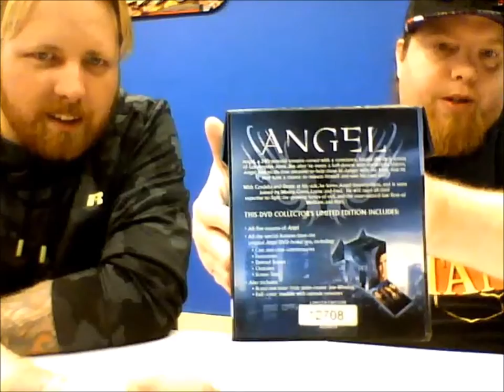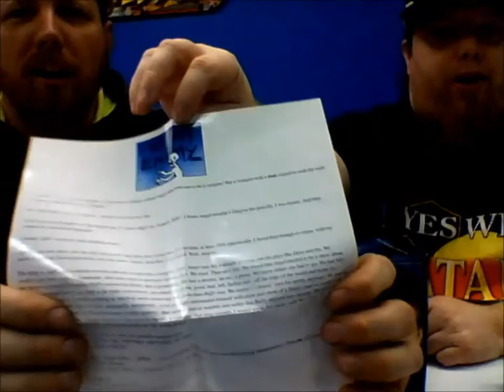Angel UK Box Set | Buffyverse Complete Series | Joss Whedon David Boreanaz Charisma Carpenter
This Video is NOT made for kids, This video is for adult collectors Angel UK Box Set | Buffyverse Complete Series | Joss Whedon David Boreanaz Charisma Carpenter
In this episode Shannon and John review the Angel (seasons 1-5) UK released limited edition box set.

The complete series box set of Angel (seasons 1-5) was released in the UK on October 30, 2006. They have also been released in Australia, in 4 episode, half season, full season, and complete series box sets.

The Angel season box sets were also re-released in the UK at a lower price point and in cheaper plastic boxes. Seasons 1 and 2 were released on October 3, 2005; seasons 3 and 4 on March 6, 2006; and season 5 on May 8, 2006.

The Region 1 Angel Collector's Set was released on October 30, 2007,[1] with a newly packaged re-release following on October 12, 2010.[2]

As with the Buffy the Vampire Slayer Region 2 character-based releases, several Angel DVDs, based around individual characters have been released, under the banner "The Vampire Anthology." This collection includes DVD's themed around Cordelia, Wesley, Gunn and Fred.

2924 N. Martin Luther King Jr. Drive
Decatur, IL.